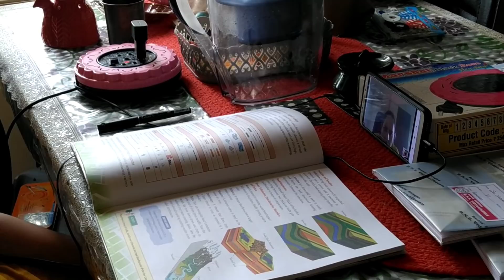Indian Mom Afternoon to Night routine || Friday Evening Pooja || goruchikkudu curry || Kara Chutney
In this video I have shared my afternoon to night routine. Today I prepared chama dumpala pulusu & Goruchikkudu curry for lunch.. I showed my Friday Evening Pooja.. to day I prepared paniyaram and kara chutney for dinner..

Indian vlogger
Multitasking Indian Mom
Telugu Vlog
Vlogs in Telugu
Indian youtuber
Indian mom's afternoon to night routine
Indian Mom daily Vlogs
Indian Mom daily Life routine
Routine
Friday evening pooja
Pooja room organisation
Pooja room
Everyday Pooja routine
Chama dumpala pulusu recipe
Goruchikkudu curry recipe
Kara Chutney recipe
Paniyaram recipe
South Indian breakfast recipes
Launch
Dinner
Breakfast
Tiffin
Telugu Mom
Telugu Mom Recipe's
Vlog